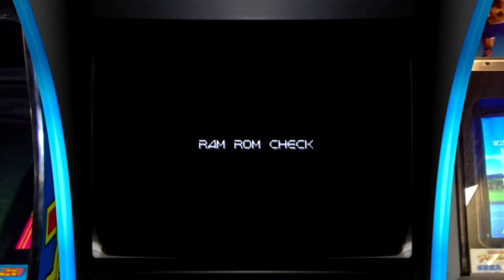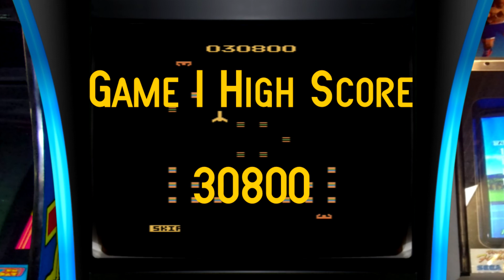Solar Fox SHORTPLAY Game 1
Informer Badger dusts off his Atari 2600 to play Solar Fox!